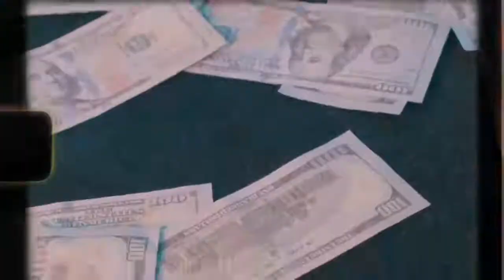Hot Girl Fitness Mentor | Hot Girl Teaching Yoga To Boy | Smoothgio Yoga Trainer, Yoga For Beginner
new hot short movie yoga experience with sexy girl Hotshot's Original 2021

Hot Girl Fitness Mentor | Hot Girl Teaching Yoga To Boy | FitnessCoach

Yoga Teacher FAT SHAMES Woman, Lives To Regret It | Dhar Mann
Hot Yoga Teacher Tought Yoga Pose | Hot Instructor Give Training | FitnessCoach
hotest video of yoga teacher
sexy Yoga Trainer at home for the fitness

Yoga Trainer Sexy : Sexy Massage Society